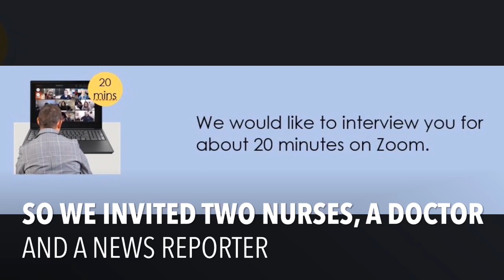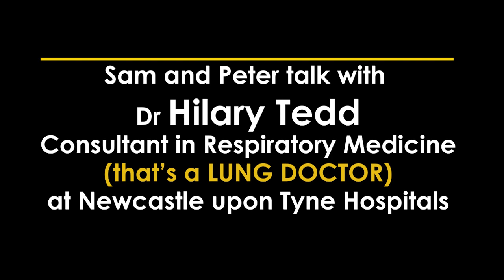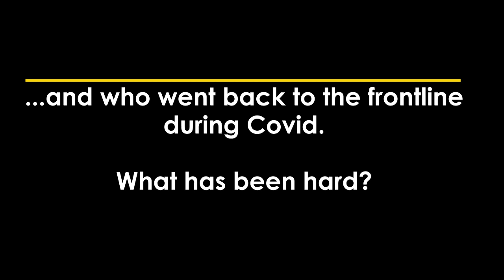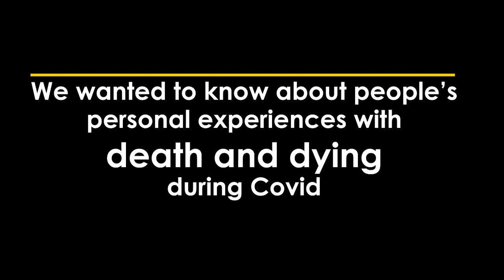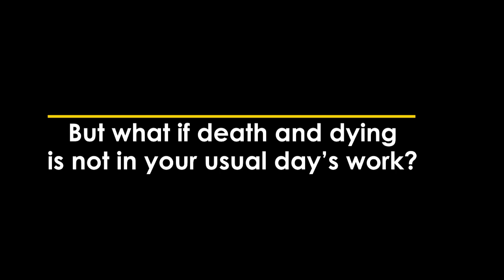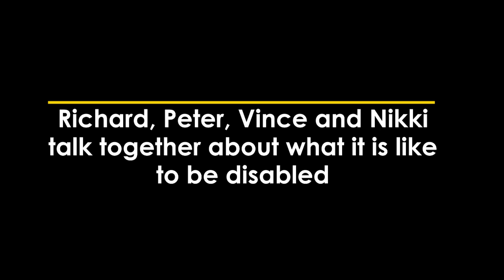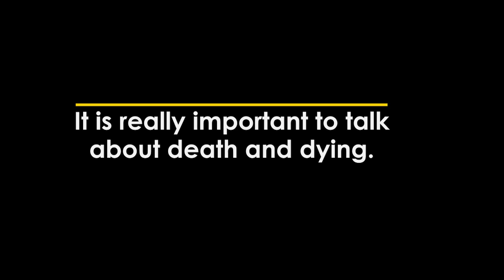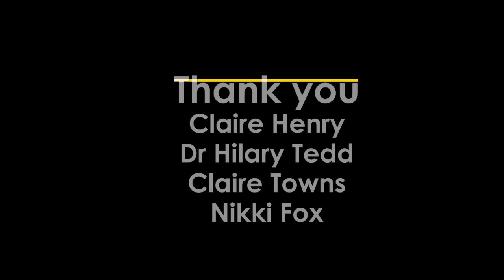We want to ask you... What has the pandemic been like for you?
This unique webinar is planned, produced and presented entirely by people with learning disabilities.

They wrote this invitation to a range of people, including keyworkers and public figures:

"We are the GRASSroots group. We are a group of people with a learning disability who talk about death and dying. We would like to interview you on Zoom. We would like to ask you questions about your experience during the pandemic."

Get ready for some interesting answers, with presenters who are not afraid to ask questions about death and dying.

Webinar producers, interviewers and presenters are: Peter Allum, Pat Charlesworth, Amanda Cresswell, David Jeffrey, Richard Keagan-Bull, Michelle McDermott, Vince Peters and Samantha Reeves.